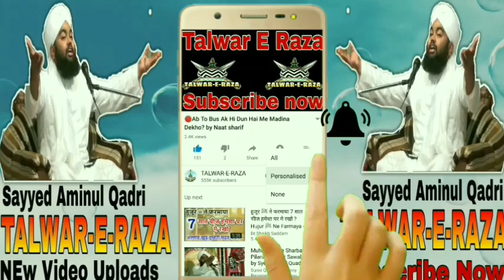Huzur ﷺ Ne Farmaya? by Moulana Shakir Noori New Bayan 2021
Talwar-E-Raza
                    Hamare Channel Par
              Maulana Shakir Noorie Sahab

Share_And_Subscribe
Maulana_Shakir_Noori_New_Bayan_2021